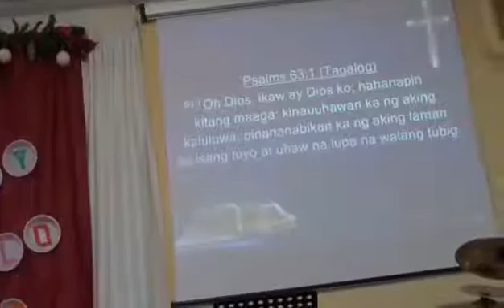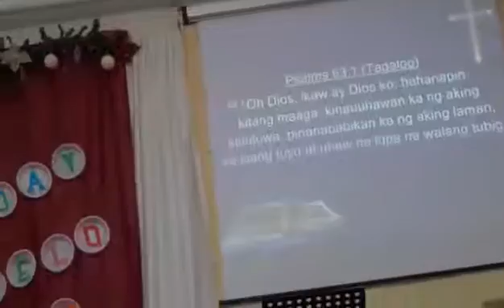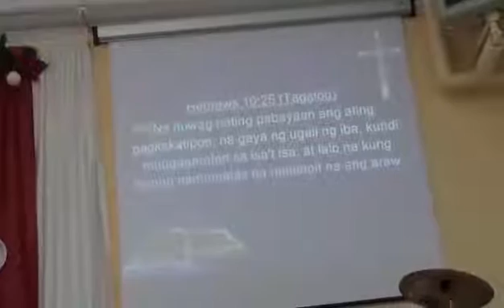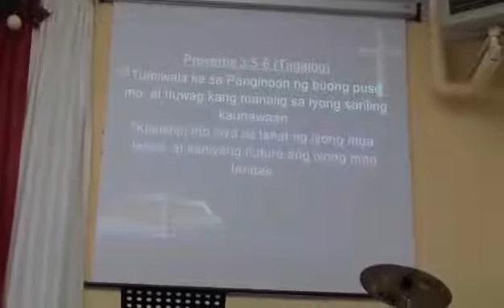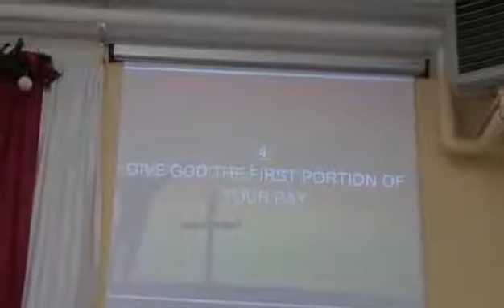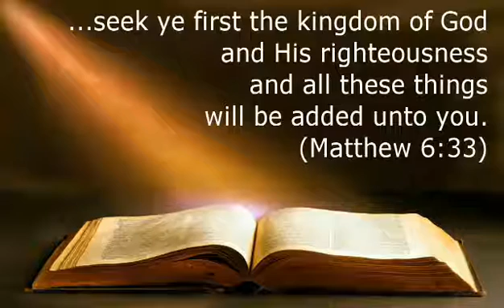Word for rhe world Brescia